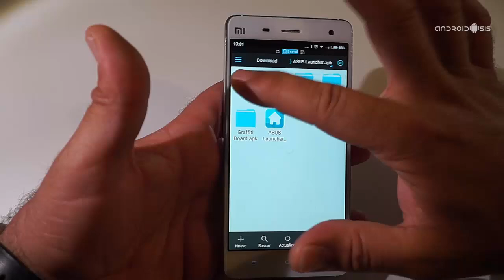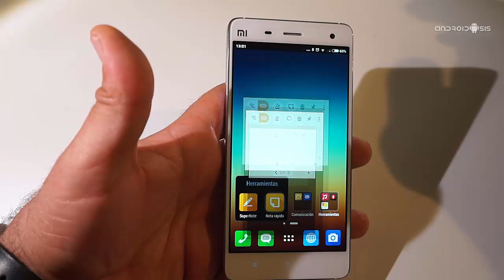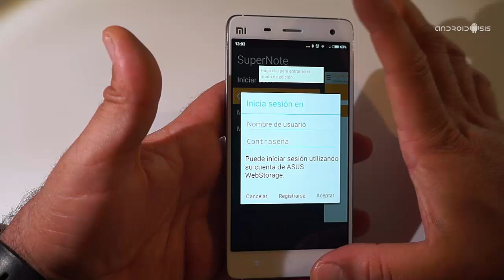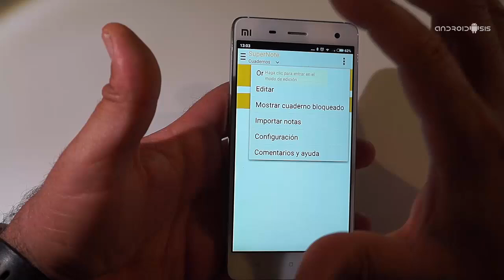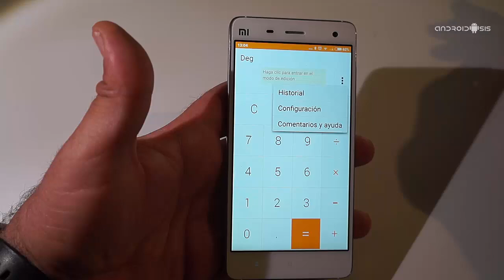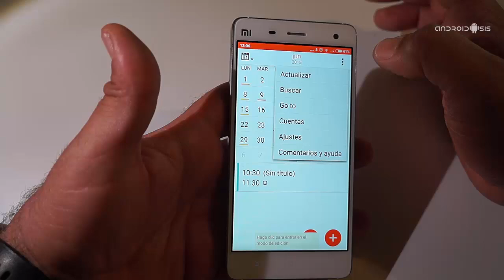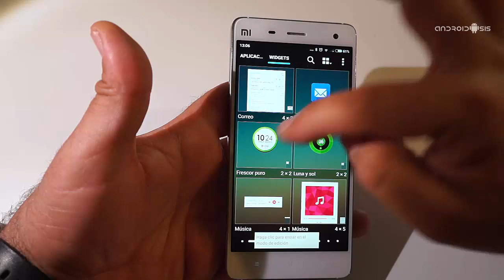Reloj, Calculadora, Calendario, Quick Note y Super Note del Asus Zenfone 2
Aquí os dejamos la segunda tanda de todas las aplicaciones del Asus Zenfone 2 para poder instalarlas en cualquier terminal Android.